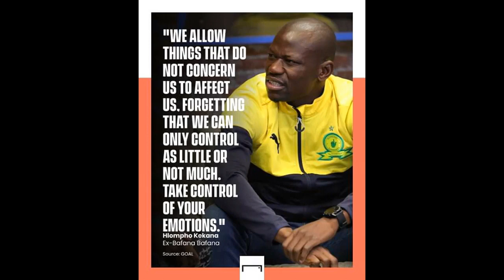We Allow Things That Do Not Concern Us To Affect Us